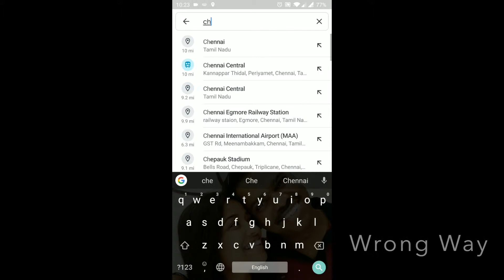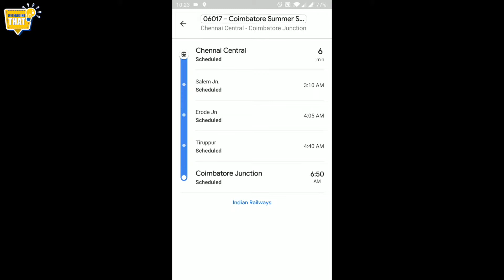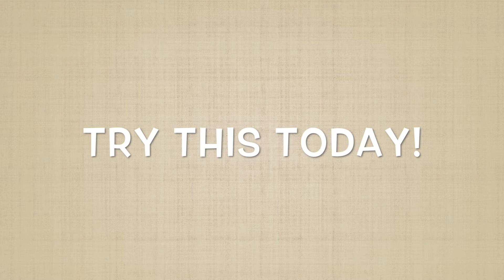இரயில் நேரம் Google Maps மூலம் தெரிந்து கொள்வது எப்படி? | Live Train status | Tamil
Live Train Status using Google Maps

Google Maps now support train status. That means, you can now go to Google Maps and check if the train you are about to board is on time and if it had already left the previous station. To be honest, this data was already available to us through various websites, but it is nicer to have it in Google Maps.
Live Status
To know the Live status of trains, you need to search for the station from where you want to board; you cannot directly type the train name as that doesn’t work. For example, if I need to board a train to Bengaluru from Chennai Central, I will search for Chennai Central and choose the search result which has train symbol. The train symbol is very important.

Once I do this, Google automatically shows all the trains that are about to start with delays, if any. I can further click on the train name to check the time before the train will depart from various stations.

Notice that the create shortcut is not working on all phones. If it works in your phone, you can add a shortcut to your home screen so that you could directly check whenever needed.